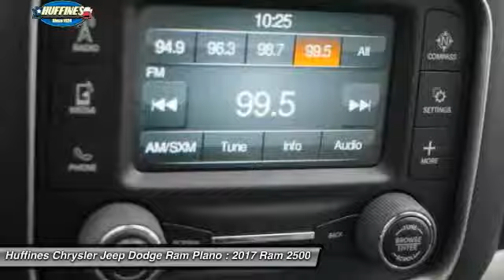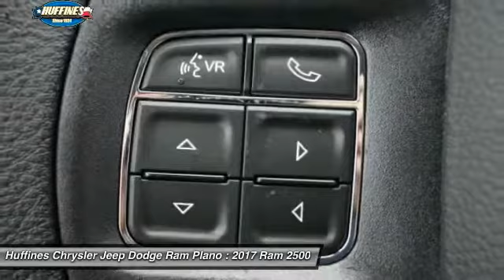2017 Ram 2500 Plano, Frisco, Allen, Mckinney TX 7CF0690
2017 Ram 2500 Tradesman 4x2 Crew Cab 8' Box

Bright White Clear Coat exterior, Tradesman trim. QUICK ORDER PACKAGE 2FA TRADESMAN, TRAILER BRAKE CONTROL, Tow Hitch, iPod/MP3 Input, Turbo, PARKVIEW REAR BACK-UP CAMERA, POPULAR EQUIPMENT GROUP, CHROME APPEARANCE GROUP. CLICK ME! KEY FEATURES INCLUDE: iPod/MP3 Input, Trailer Hitch Privacy Glass, Child Safety Locks, Electronic Stability Control, Brake Assist, 4-Wheel ABS. OPTION PACKAGES: ENGINE: 6.7L I6 CUMMINS TURBO DIESEL 5.5 Additional Gallons of Diesel, Cummins Turbo Diesel Badge, Current Generation Engine Controller, Diesel Exhaust Brake, GVWR: 10,000 lbs, Selective Catalytic Reduction (Urea), Tow Hooks, 180 Amp Alternator, RAM Active Air, CHROME APPEARANCE GROUP Bright Rear Bumper, Tires: LT275/70R18E BSW AS, Bright Grille, Wheels: 18 x 8.0 Steel Chrome Clad, Bright Front Bumper, 18 Steel Spare Wheel, RADIO: UCONNECT 5.0 5.0 Touchscreen Display, Overhead Console, GPS Antenna Input, Temperature & Compass Gauge, Integrated Voice Command w/Bluetooth, Charge Only Remote USB Port, SiriusXM Satellite Radio, For More Info, Call , No Satellite Coverage w/AK/HI, 1-Yr SiriusXM Radio Service, POPULAR EQUIPMENT GROUP Remote Keyless Entry, Carpet Floor Covering, Front & Rear Floor Mats, SiriusXM Satellite Radio, For More Info, Call , No Satellite Coverage w/AK/HI, 1-Yr SiriusXM Radio Service, 5TH WHEEL/GOOSENECK TOWING PREP GROUP, ANTI-SPIN DIFFERENTIAL REAR AXLE, TRAILER BRAKE CONTROL, PARKSENSE REAR PARK ASSIST SYSTEM, PARKVIEW REAR BACK-UP CAMERA Rear View Auto Dim Mirror w/Display, POWER BLACK TRAILER TOW MIRRORS Trailer Tow Mirrors, Exterior Mirrors Courtesy Lamps, Exterior Mirrors w/Supplemental Signals, QUICK ORDER PACKAGE 2FA TRADESMAN Engine: 6.7L I6 Cummins Turbo Diesel, Transmission: 6-Speed Automatic (68RFE), TRANSMISSION: 6-SPEED AUTOMATIC (68RFE) 3.42 Axle Ratio, Storage Tray, Front Armrest w/Cupholders. Please confirm the accuracy of the included equipment by calling us prior to purchase.